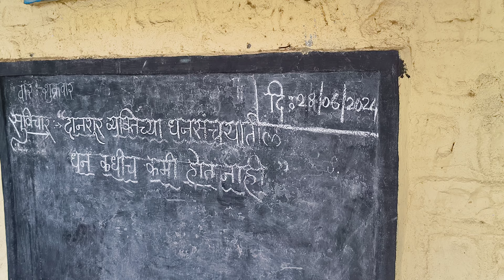Shri Mahanteshwar Prashala Ibrampur Prayer